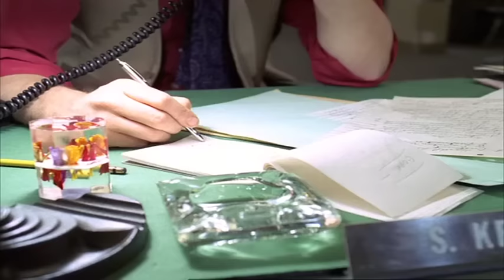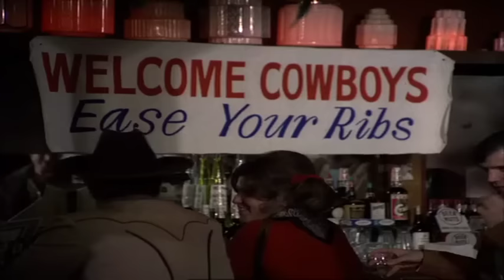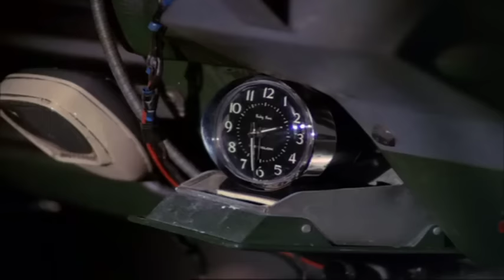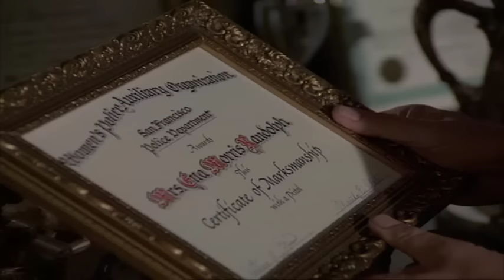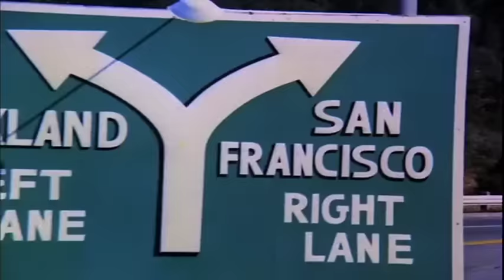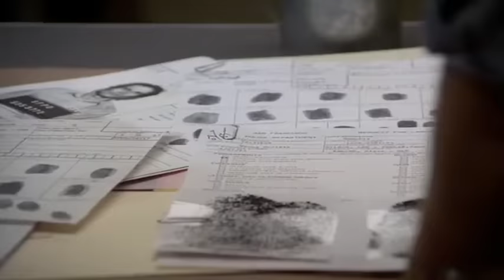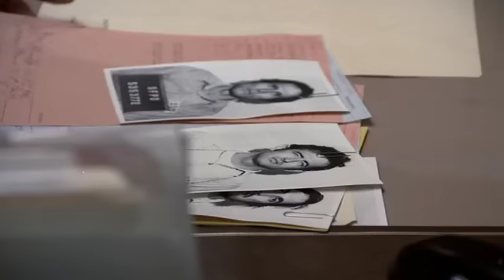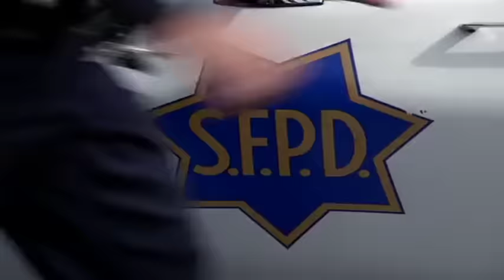The Streets of San Francisco Full Episodes 2024🛑S02E18 CROSSFIRE🛑 American Crime Drama